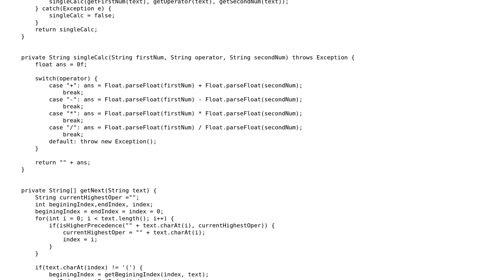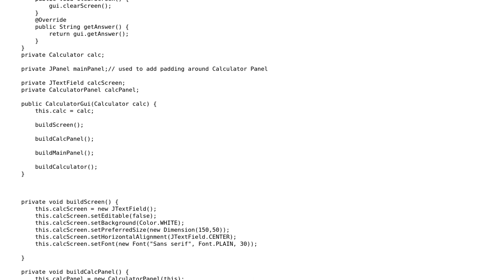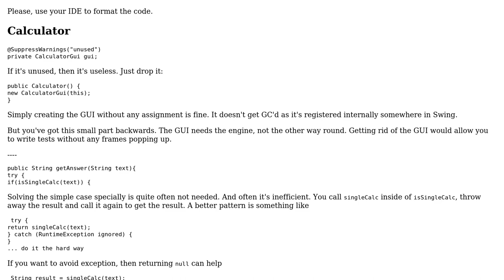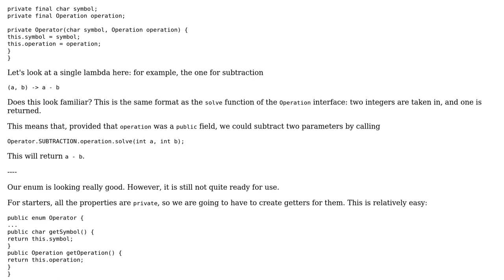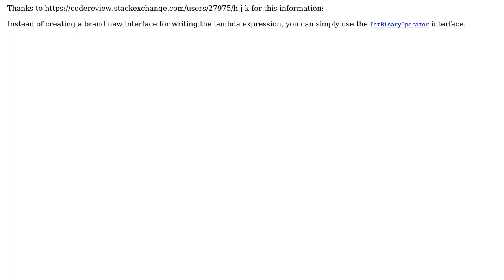Code Review: Java calculator using Swing (2 Solutions!!)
Code Review: Java calculator using Swing

With thanks & praise to God, and with thanks to the many people who have made this project possible! | Content (except music & images) licensed under CC BY-SA | Music | Images & others | With thanks to user SirPython user maaartinus user James user Jamal and the Stack Exchange Network Trademarks are property of their respective owners. You are responsible for your own actions.